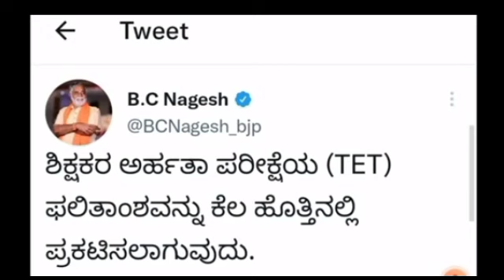KARTET Result kartet result